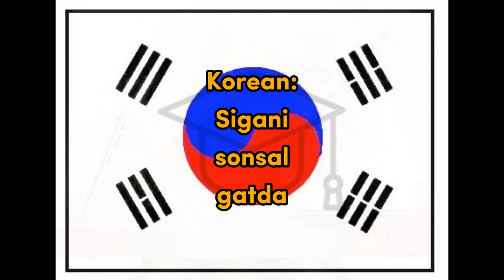Sigan - Korean for Time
Word for Today translation for fun and easy learning and education, Korean, time